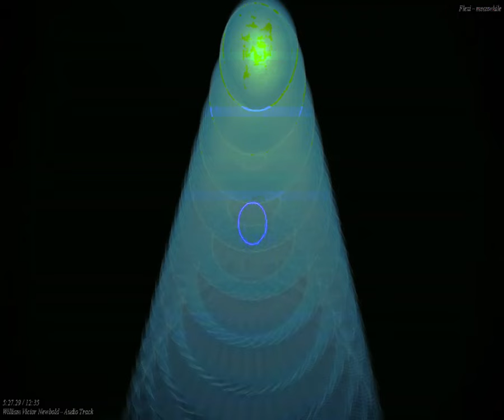[EPILEPSY WARNING] Movie 23 09 27 14h54m48s